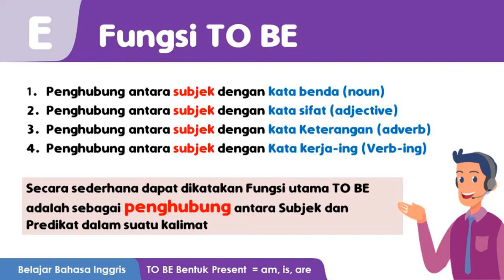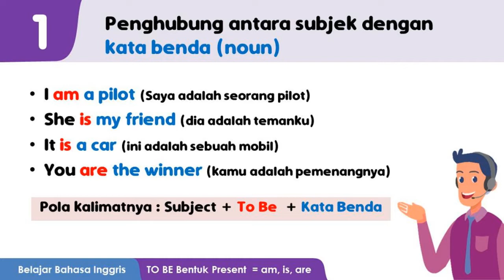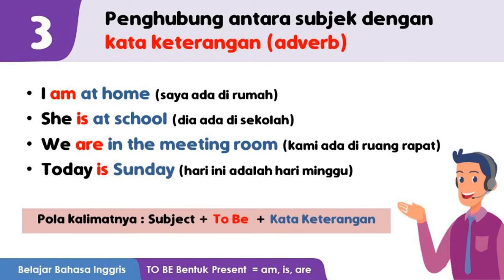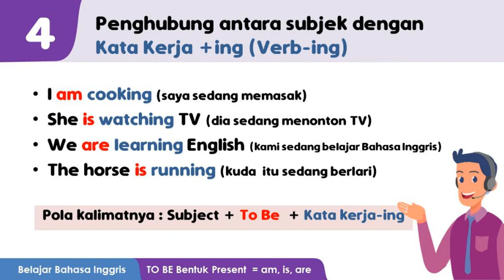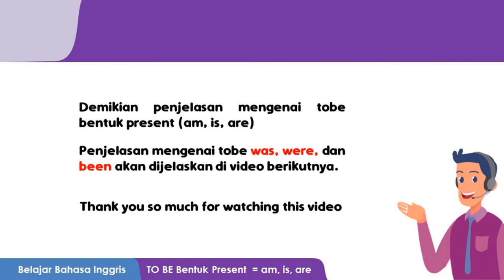(Part 2) Penjelasan tentang TO BE | Fungsi TO BE dan Contohnya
Di Part ke 2 ini dijelaskan mengenai
Fungsi To Be dan contoh-contohnya di dalam kalimat.

Belajar Bahasa Inggris : To Be IS AM ARE
1. Pengertian To Be
2. Jenis-jenis To Be
3. Arti/Makna To Be
4. Penggunaaan To Be
5. Fungsi To Be
6. Contoh Penggunaan To Be